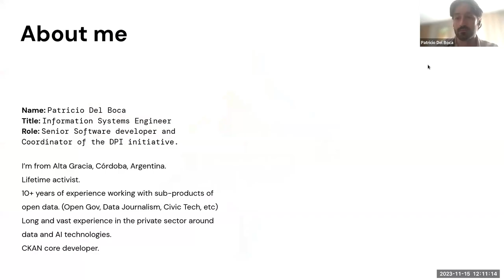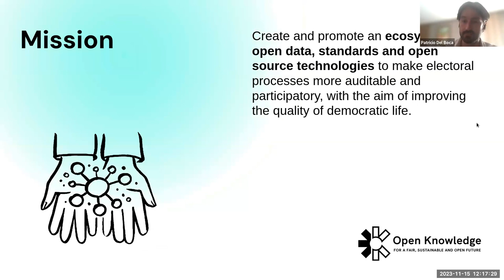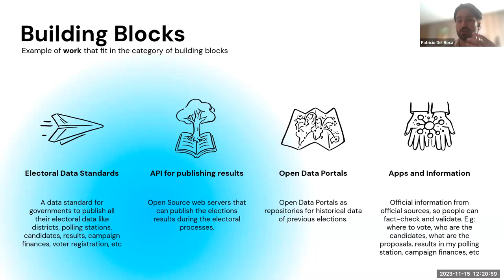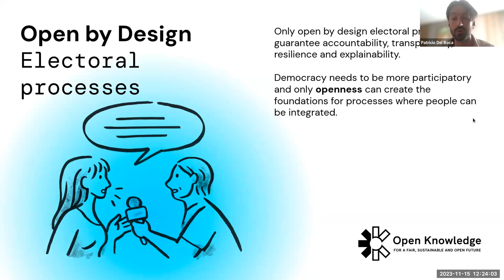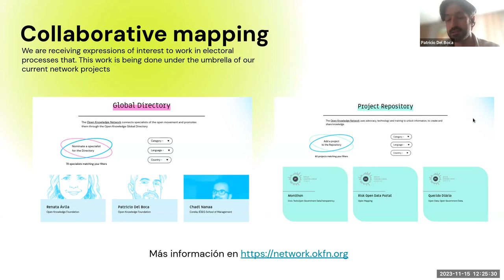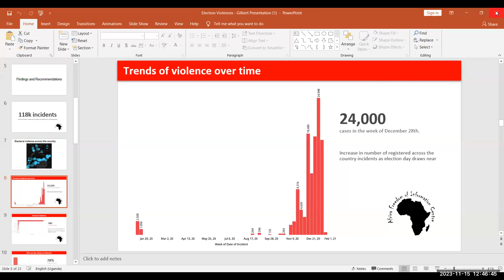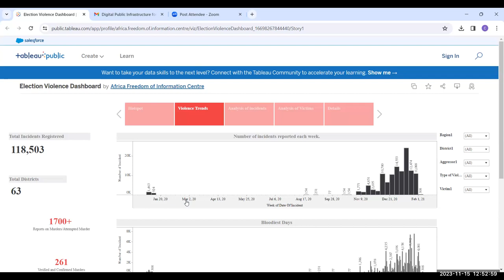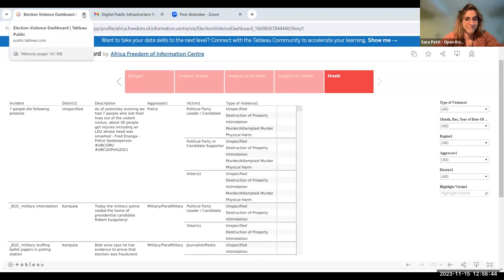Round Table 3 [Anglophone Africa] – Digital Public Infrastructure for Electoral Processes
Open Knowledge Foundation announces its new project, Digital Public Infrastructure for Electoral Processes, in an online Round Table with experts, activists and academics from Anglophone Africa. The objective is to share experiences and challenges around electoral processes and technologies. We believe that the technologies that support electoral processes must be open, collaborative and public.

Participating in this round table:

- Amina Miango, INEC Nigeria
- Dr. Kojo Impraim, Media Foundation For West Africa
- Charity Komujjurizi, Africa Freedom of Information Centre
- Alfred Bulakali, Article 19
- Vusumuzi Sifile, Panos Institute Southern Africa